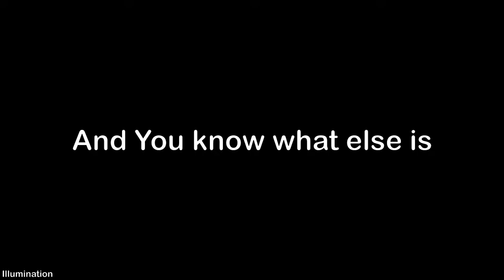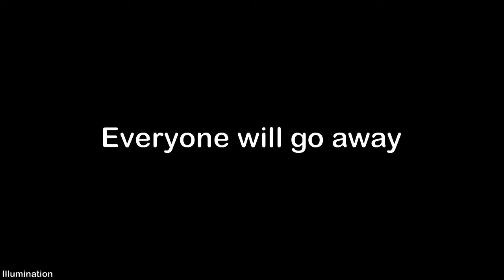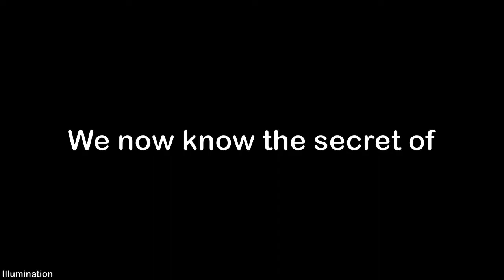Illuminati Exposes Youtube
Want to know why Youtube is Become so popular suddenly here's the answer of all the question asked of secret of Youtube Success

Let's try to get 12Likes on this Video.

if you read this whole I LOVE YOU